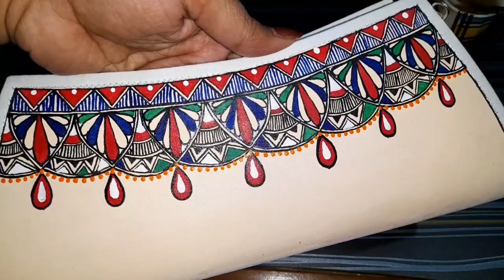Madhubani painting Clutch II Hand Painted Clutch bag II Mithila Art Clutch Purse II Designer Clutch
Handmade and beautifully designed Clutch bag for all occasions

Stylish Clutches with Madhubani painting

Mithila Art designed bag

Clutches for all